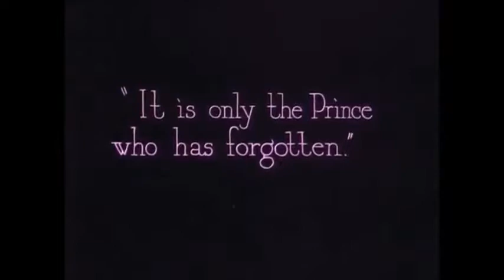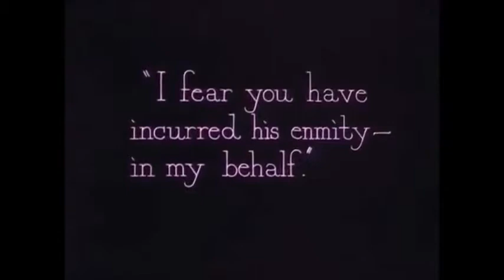Robin Hood (1922) clip